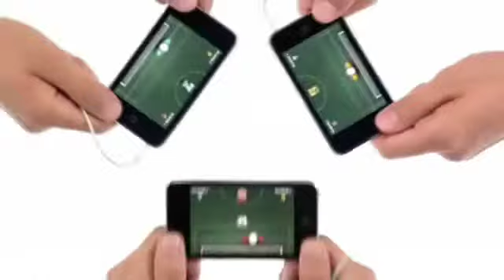IPod touch Commercial with Custom Music - Sleepyhead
really good custon music.